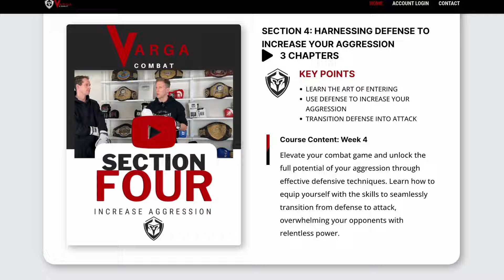Dalton's First Fight Scene | Swayze vs Gyllenhaal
We are comparing Dalton’s first fight scenes from the 1989 classic and the remake which was released today. 4 days left to register for my defense course.  You CAN NOT participate after the course starts March 25th.
(availability is always changing depending on my training intensity)

I'd suggest the Compression Jock Shorts combo with Cup included.

💥 Muay Thai body liniment.
Athlon Rub.  No colours or dyes.  FDA approved.

8 Ways To Beat Pressure Fighters w/ Examples From GLORY Title Fight